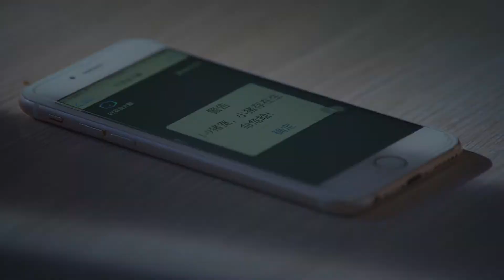Discover | How ET Agricultural Brain Helps Farmers and Enterprises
How technology can bring wonderful changes and make us better off? Alibaba Cloud's ET Agricultural Brain gives us a powerful example. ET Agricultural Brain is an AI-driven system aimed at helping hog farmers, or any other agriculture enterprises, to better raise their livestock and produce crops by using the most-advanced technology. It has been applied in a number of regions in China, largely improving the agricultural production and the operation efficiency of agricultural farms.